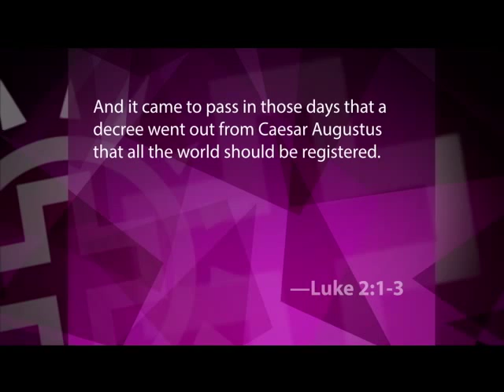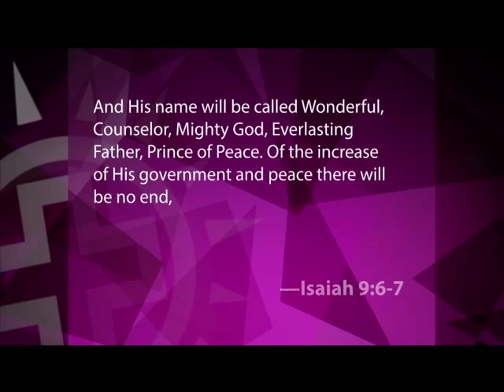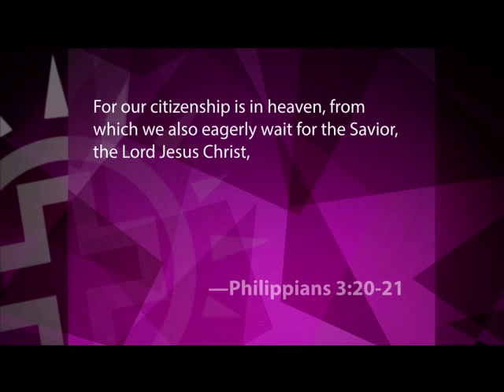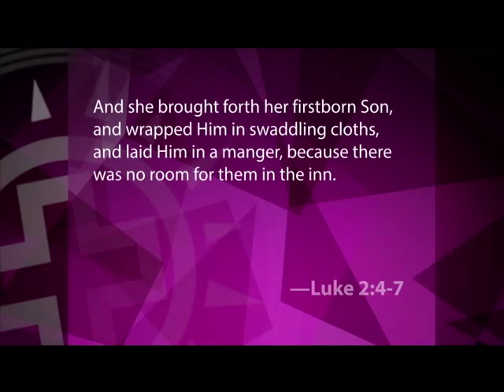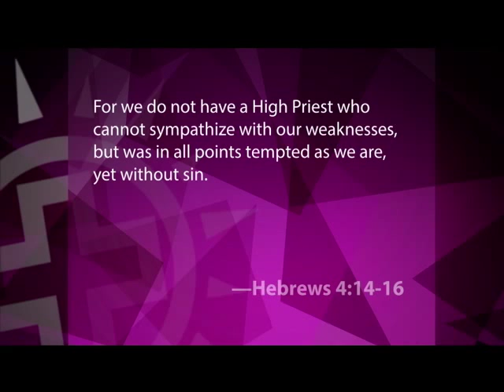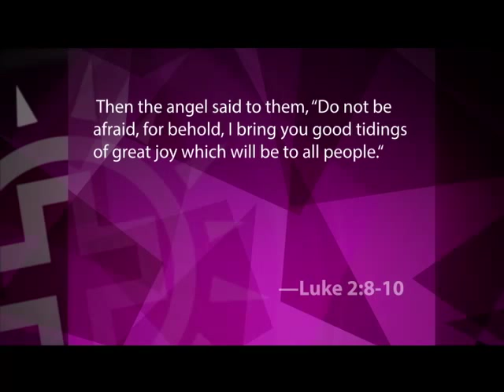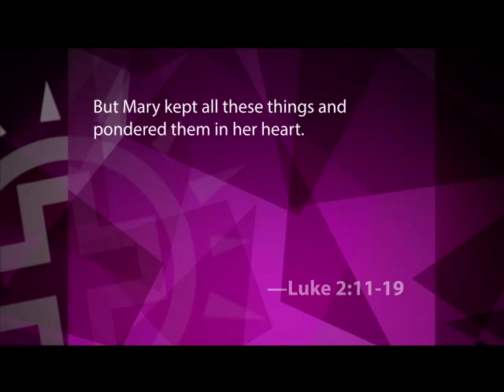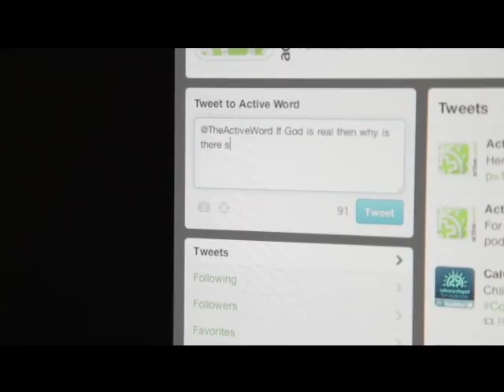Bob Coy - Find Them, Feed Them Reason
Pastor Bob Coy